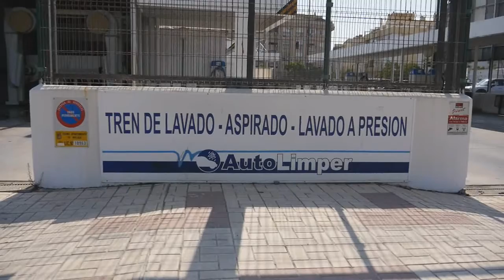Concesiones de terrenos públicos para intereses privados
Málaga Ahora denuncia la pasividad del Ayuntamiento en Cortijo Alto, donde un autolavado privado de coches funciona en unos terrenos cedidos por el municipio destinados a la construcción de un centro formativo para personas con síndrome de Down.